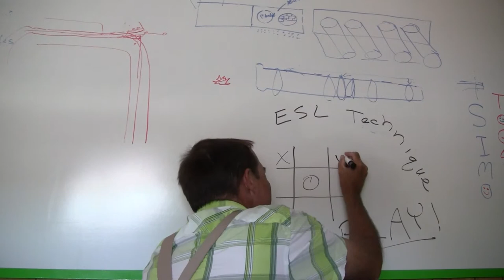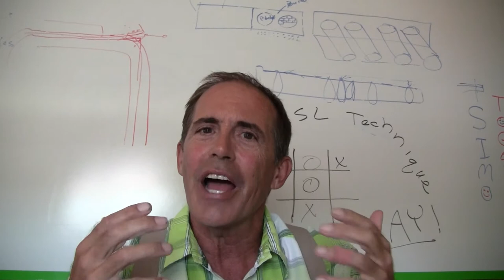Karaoke ESL technique FUN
Spoken English is skill not an academic pursuit. As such ( a skill) we use a coach and techniques to improve our motor skills and fluency. This series identifies the things that will empower your efforts with our American song practice.